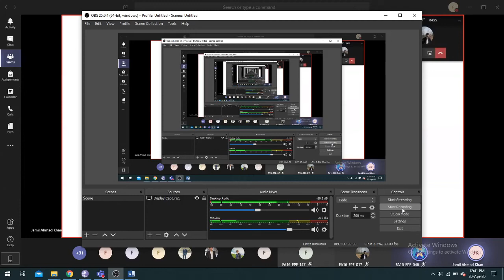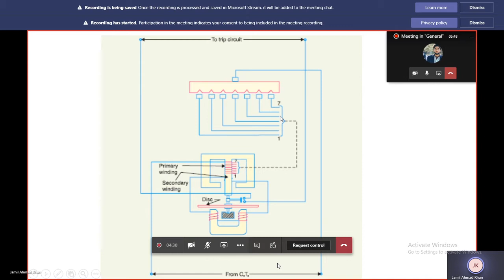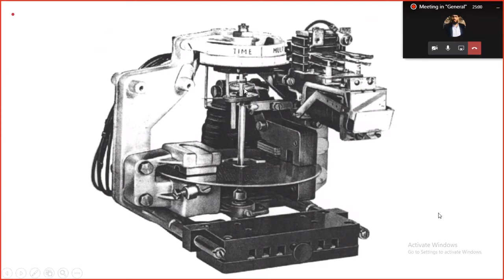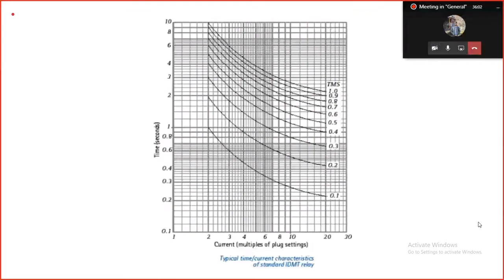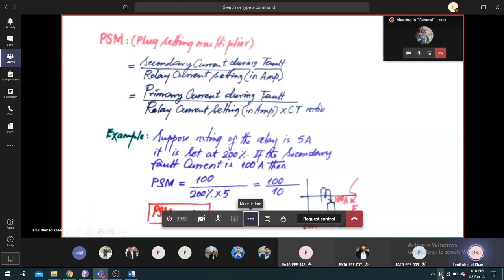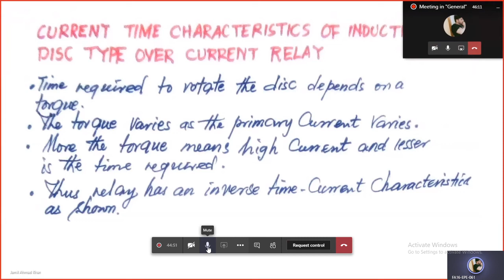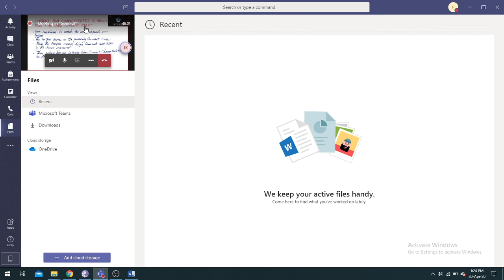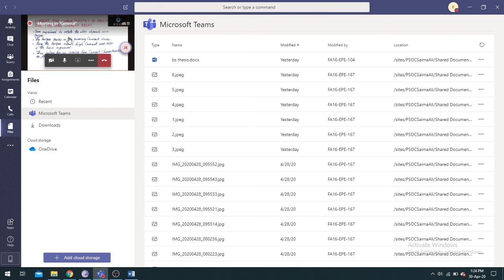Current Setting in Relays as per British Standard. LECTURE 12 (30 April,2020)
COMSATS UNIVERSITY ISLAMABAD (ABBOTTABAD CAMPUS)
Plug Setting Multiplier